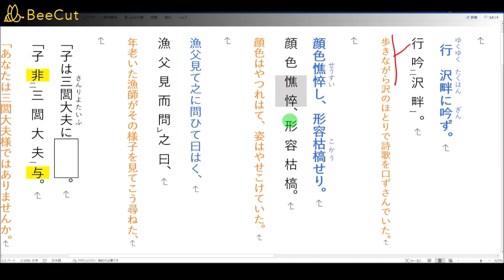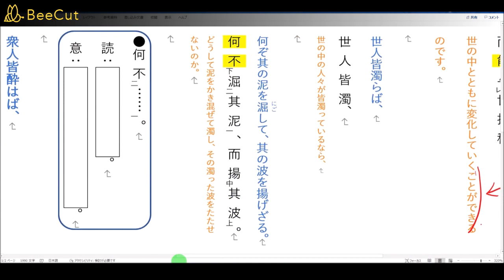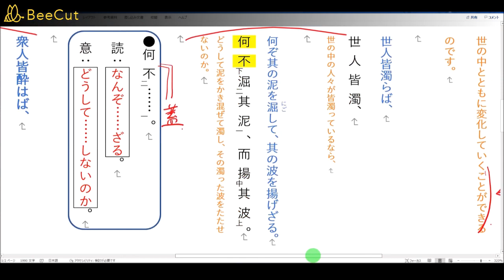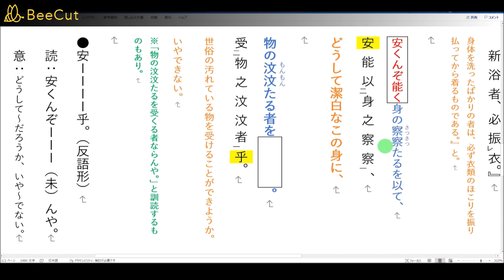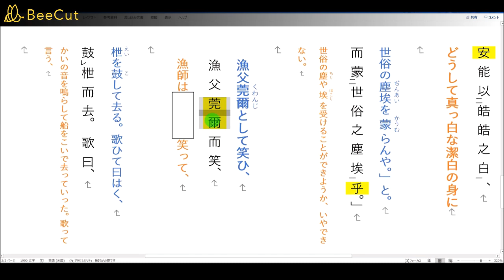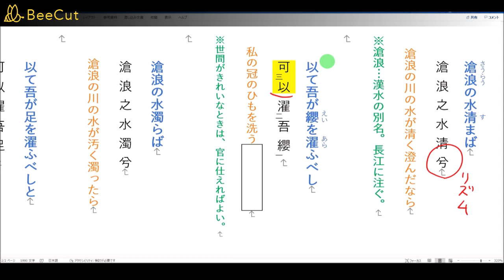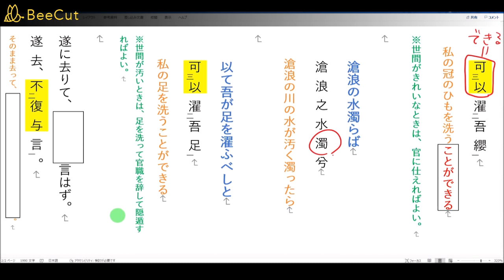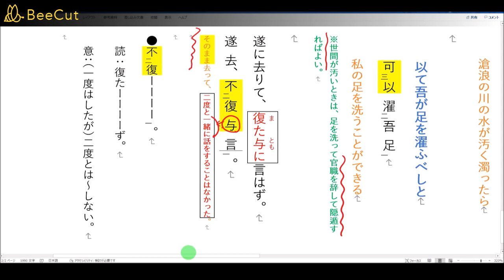漁夫の辞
漢文　917＋